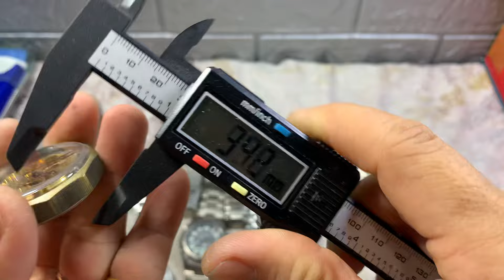💥☎️zalo 0366628382 ngày 24/1 sale về hàng mới đồng hồ si nhật thuỵ giá bình dân